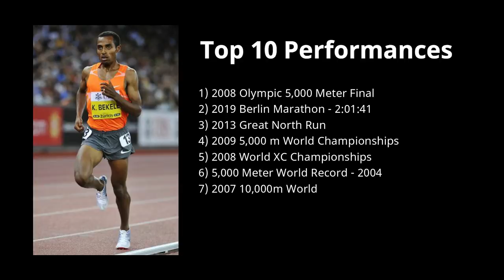KENENISA BEKELE'S GREATEST RACE EVER!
The legend himself Kenenisa Bekele has run so many great races throughout his career, but which race was his best?  In this video we'll be diving into my picks for Bekele's top 10 races throughout his career.